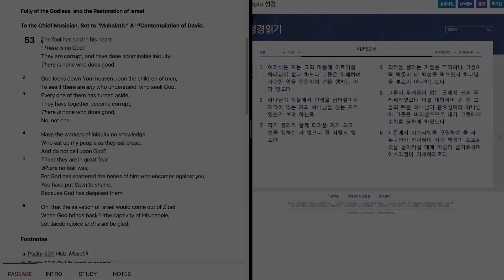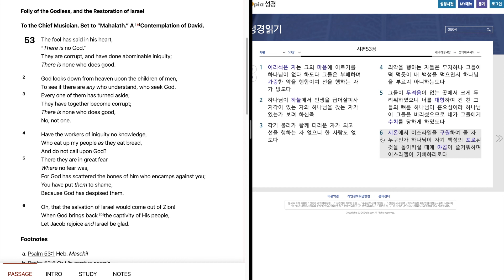331 Psalm 53"Folly of the Godless and the Restoration of Israel" 시편 53편 "어리석은 자는 그의 마음에 하나님이 없다 하도다"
April, 1st week, 3rd day.
시편 53 편을 영어와 한글로 성경읽기.
4 월, 1 째 주, 3 째 날.